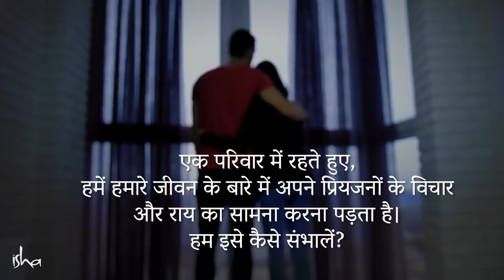एक गलती जो प्यार को नफरत में बदल देती है (Relationship Tips) | Sadhguru Hindi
सद्गुरु हमें एक भयंकर चीज के बारे में बता रहे हैं, जो लोग करते हैं और अपने रिश्तों में कड़वाहट पैदा कर लेते हैं।